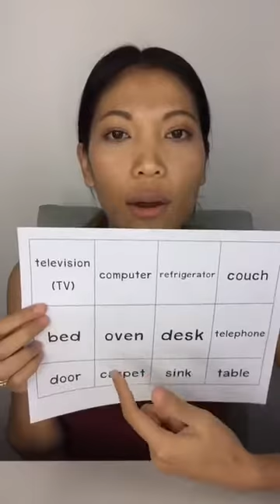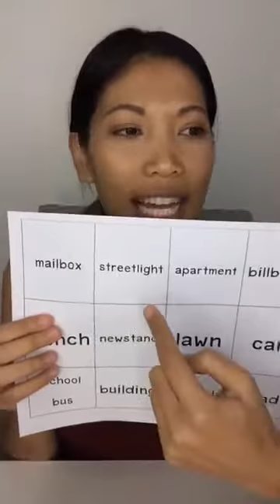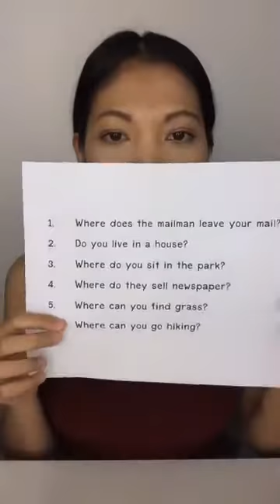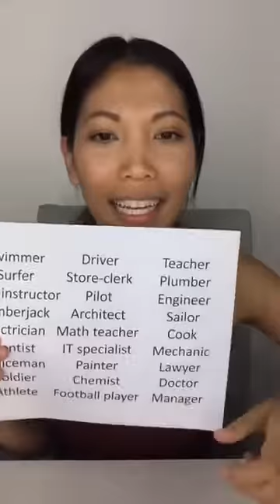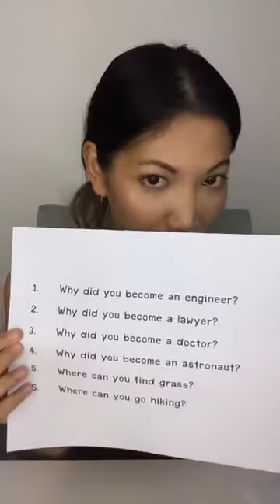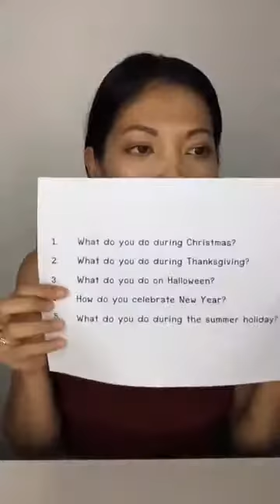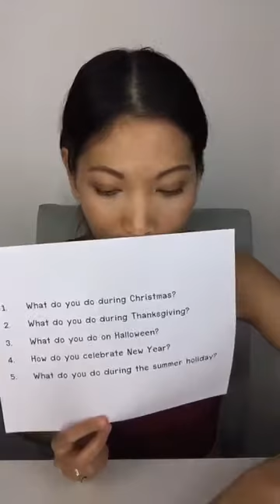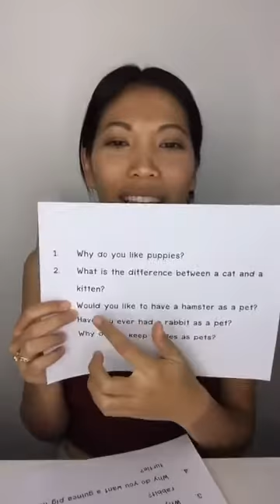ฝึกสนทนาและการแนะนำตัวเบื่องต้นภาษาอังกฤษ บทเรียนที่ 7-10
มาเรียนภาษาอังกฤษกันนนน

Lesson 7: สิ่งของในชีวิตประจำวัน
Lesson 8: หน้าที่การงาน
Lesson 9: วันหยุด
Lesson 10: สัตว์เลี้ยง